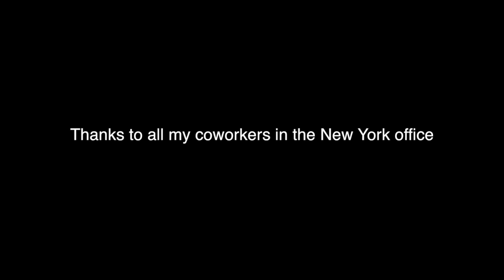A Day in the New York Office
My submission for the BazaarVoice All-Hands film competition thing.